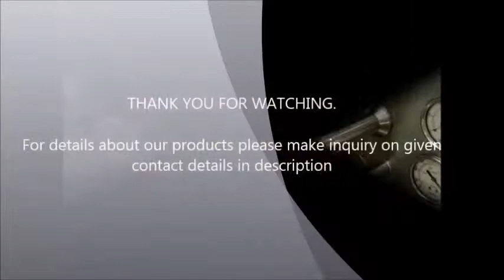Microdoze Single Head Injectable Powder Filling and Stoppering Machine